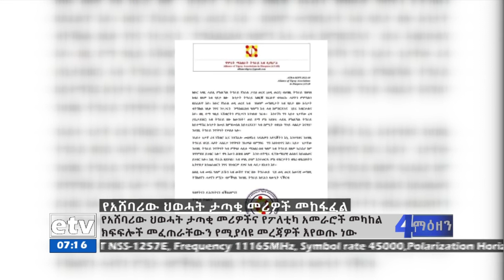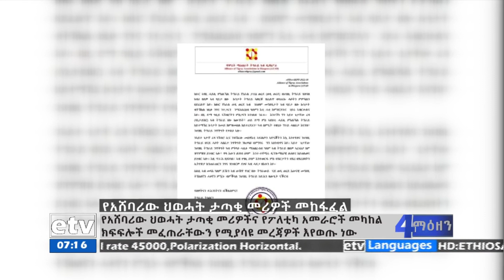የአሸባሪው ህወሓት ታጣቂ መሪዎች እና የፖለቲካ አመራሮች ክፍፍል Etv | Ethiopia | News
የትግራይ የዳያስፖራ ማህበራት ጥምረት ባወጣው መግለጫ የሽብር ቡድኑ መሪዎች ጌታቸው ረዳ እና ታደሰ ወረደ የሚሰጡት መግለጫ እርስ በእርሱ የሚጋጭ ነው በሚል ልዩነቱን አሳይቷል።